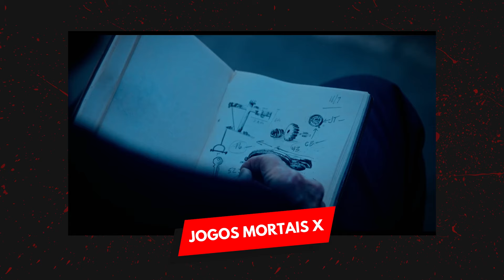LANÇAMENTOS DE MARÇO | Filmes de TERROR e SUSPENSE | 2024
Lista dos filmes de terror e suspense que estreiam nos cinemas e entram para o catálogo dos serviços de streaming no mês de Março de 2024.